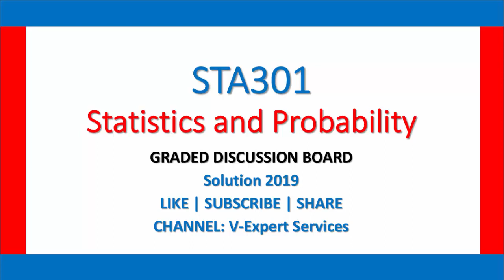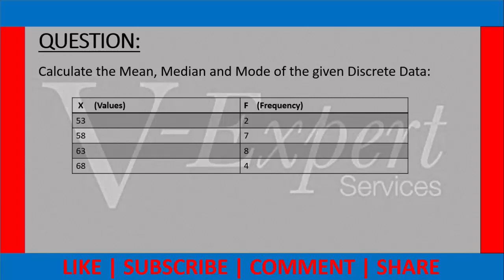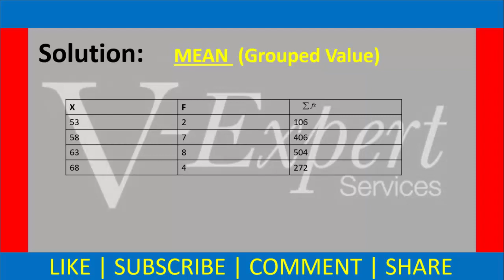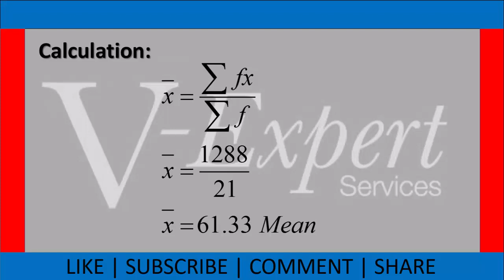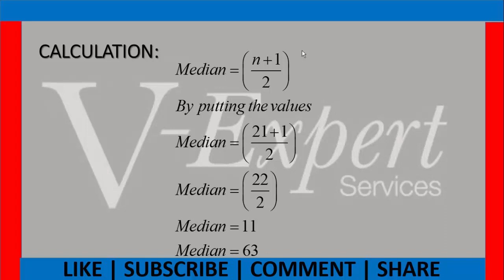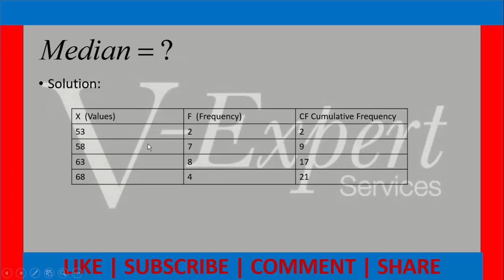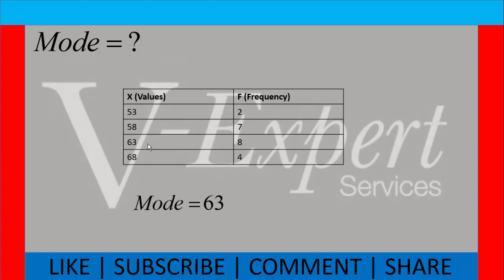STA301-Statistics and Probability GDB Solution 2019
1) Asalam O Alikum.
2) We Welcome here to all New Students In vu.
3) Channel V-Expert Services is available everytime for your help.
4) Solutions Of Assignments, Quizz, GDB all available on our youtube channel in the form of video.
5) So, watch video and create your own solution. We only present the idea of solution.
6)Questions files with mention the last date post in your group.
7)Which assignments, Gdb , quizz rateing is high we should solve that first.
8) We are making projects: Php, Java, Html on reasonable prices If anyone interested he/she can contact to us. Using our contact facebook id.

Watch videos and share solutions to all Vu students.

Software Requirements Specifications Tutorial | Complete Guideline For Final Project (Part-1)

Software Requirements Specifications Tutorial | Complete Guideline For Final Project (Part-2)

 Virtual University Online Exam Software | How to use Software.

Virtual University Online Datesheet | Step-By-Step Process

Final Project Drawings | Using Microsoft word and Paint

Security Fee Refund From Virtual University | LMS ka zariya fee wapis

V-Expert Services Welcome To Virtual University | V Expert is Back

STAY HAPPY AND GOD BLESS YOU ALL😃
Channel: V-Expert Services
Admin: 대상정부